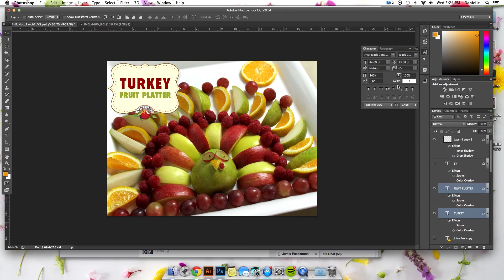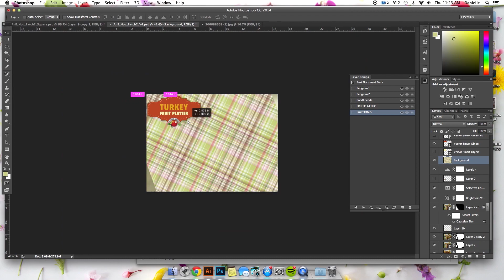Behind the Scenes - Creating an Apple & Eve Turkey Fruit Platter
Check out this special “behind the scenes” look at how our Turkey Fruit Platter post was created  from start to finish!